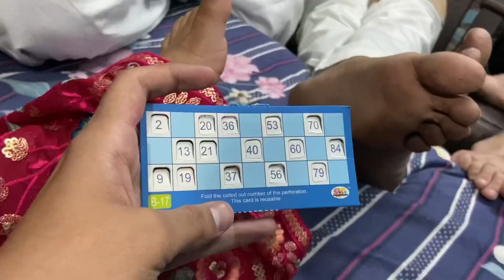Going To Massi House | Roti Invitation After Marriage❤️